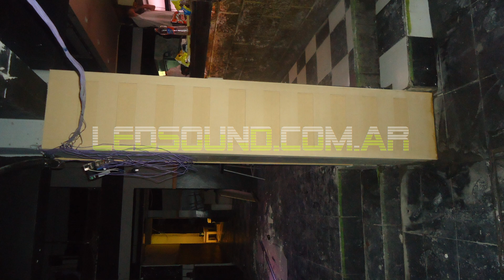LedSound #117 fotos de obra sin terminar, Jagger Club